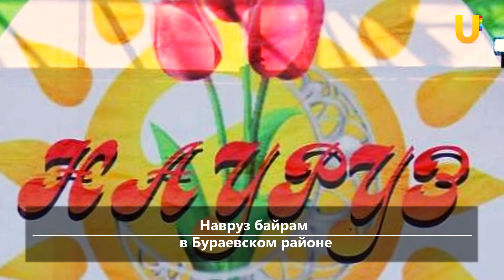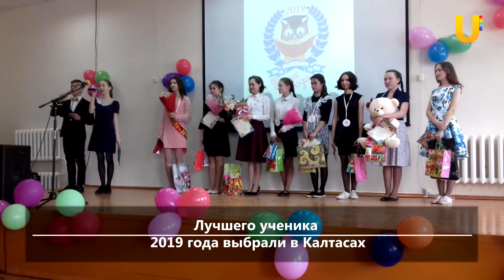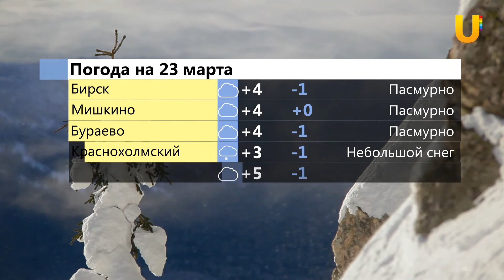UTV. Новости севера Башкирии за 22 марта (Бирск, Мишкино, Бураево)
Смотрите в выпуске:

- Школьники республики смогут сыграть с баскетболистами “Уфимца"
- Ученики Бирского лицея победили на зональном этапе Всероссийской игры “Защитники, вперед!”
- В бирской школе состоялся теннисный турнир
- В Мишкино прошли лыжные соревнования
- “Желтые ботинки”. В Уфе прошел джазовый фестиваль
- В селе Краснохолмский произошел пожар
- В Калтасах прошел традиционный конкурс “Работница-2019”